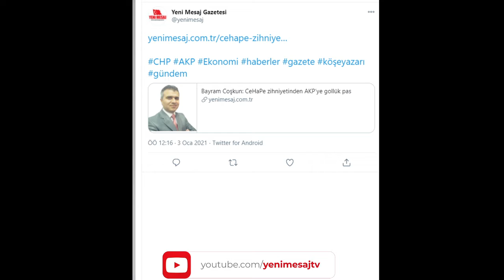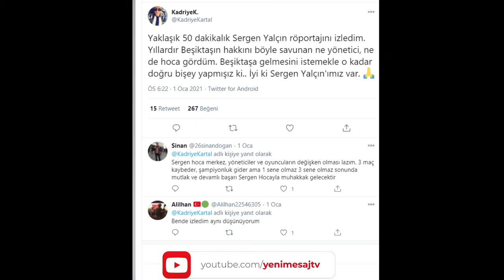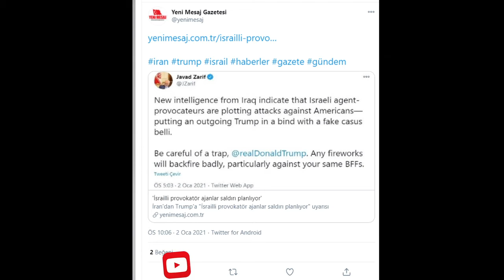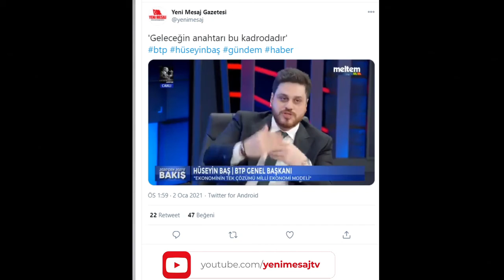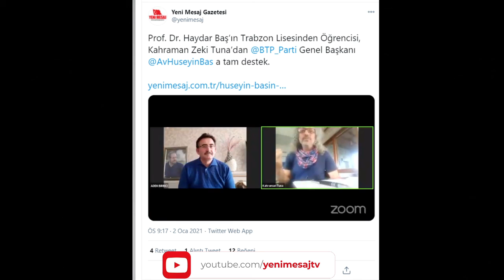Twitter Gündemi 3 Ocak 2021 #1